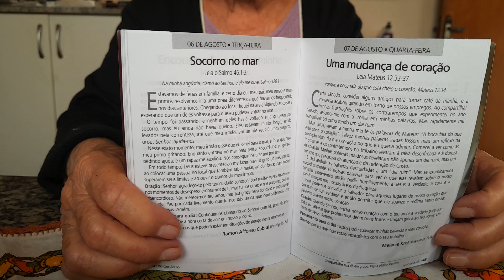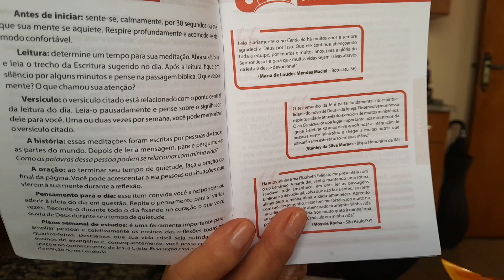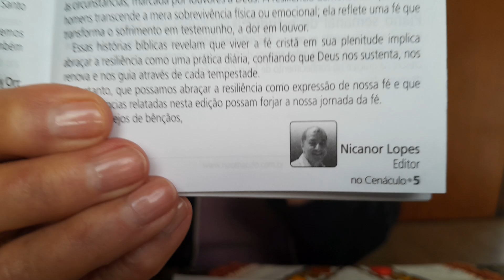minha mãe escreveu um artigo para enviar pro NO SENÁCULO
a partir de um evento que marcou a vida dela, ela escreveu algo no estilo do que é publicado na revistinha para enviar.